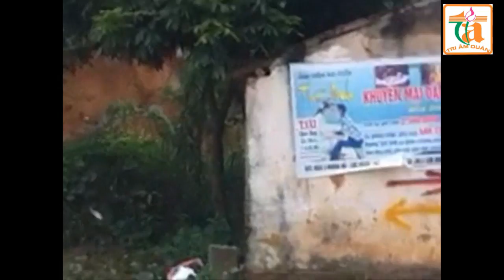tuthiendeogia 10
Cafe Ca nhạc: Tri Âm Quán